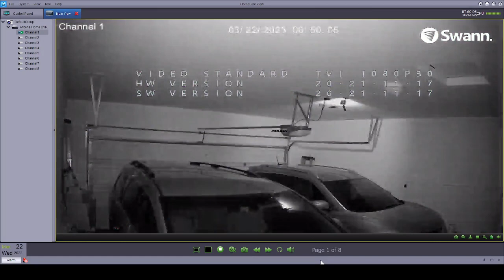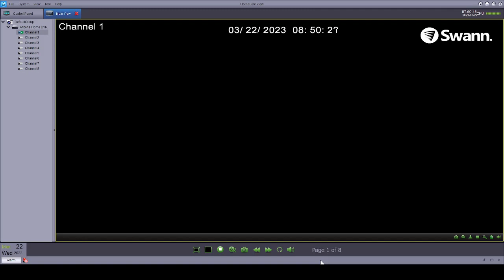Swann Surveillance 3/22/23